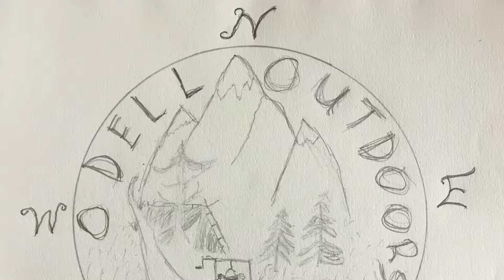How I make White Pine Needle Tea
Several sources conclude that white pine needles contain 4 times more vitamin C than oranges oz for oz.